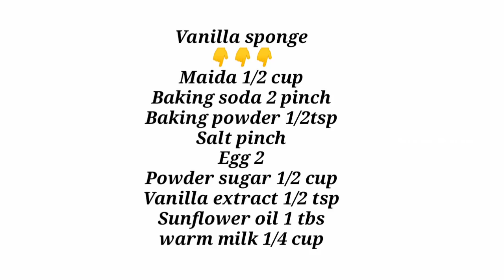Cake Vlog|ഇതാണ്‌ഞാൻSale ചെയ്യുന്നPerfectCakeSickles &cake popsRecipe|കൂടാതെനിങ്ങൾ ചോദിച്ചGardenTour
Hi friends
welcome to sanus world
Today's Video Cake Vlog|Perfect Cake sickles &🎂pops Recipe Malayalam|Garden 🌹🥀🌺Tour